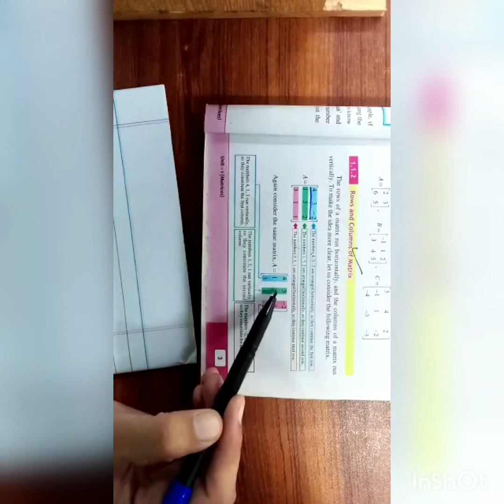Class IX Mathematics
Lecture 1
Course Content + Exercise 1.1